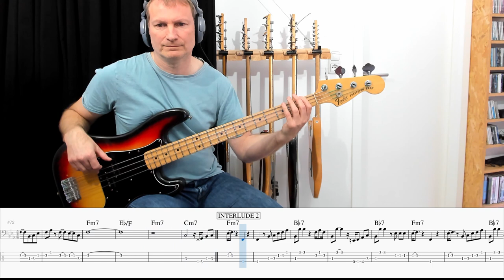Stayin´Alive - Bee Gees | Bass Tutorial (Sheet + TABs)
More hot bassline and tips on my youtube channel:
About me:
Hi, my name is Bernd and I love playing bass. I´m working as recording and touring musician for over 20 years now and write original songs. Have fun with my videos!